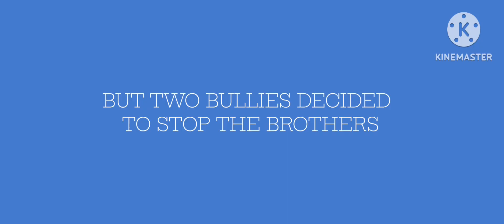Seth and Ralph | Teaser Trailer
Blitzkrieg Bop - Hey Ho Let’s Go!

Sorry if this a short trailer lol